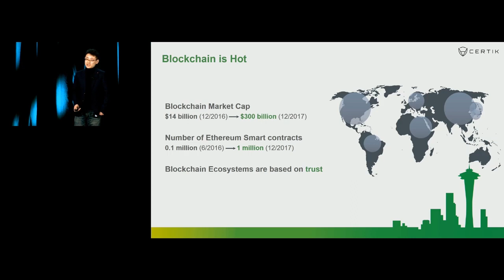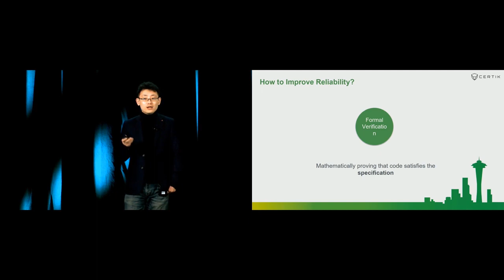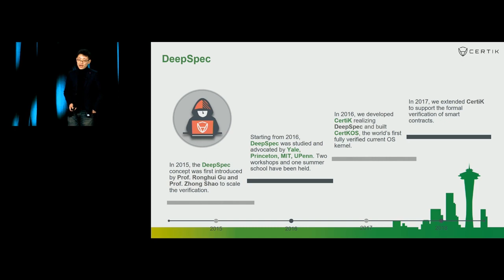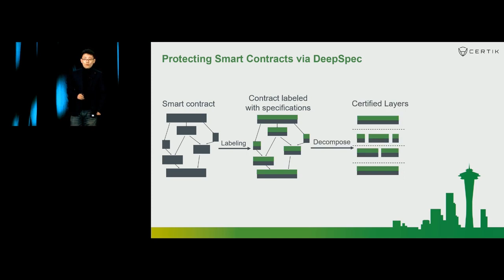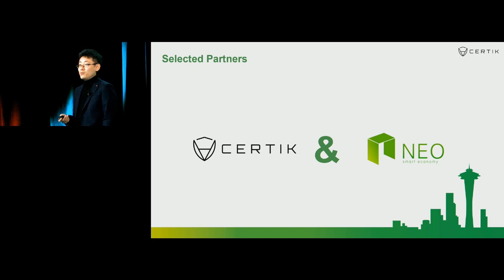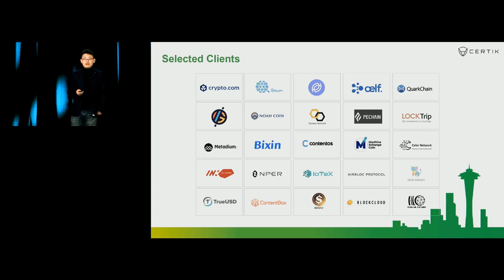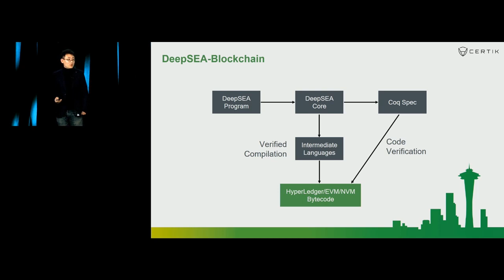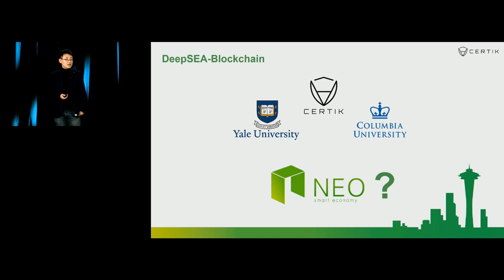NEO DevCon 2019 CertiK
CertiK Towards Building Trustworthy Blockchain Ecosystems